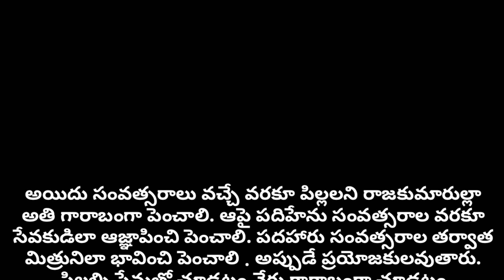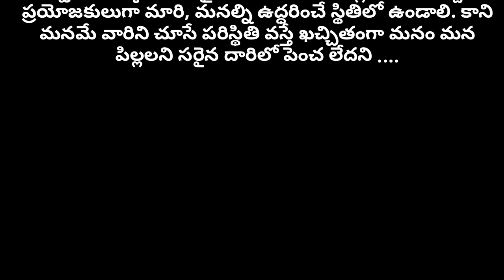పిల్లల్ని ఎలా పెంచాలి👫? 👨‍👩‍👧‍ ప్రతి తల్లిదండ్రులు తెలుసుకోవాల్సిన విషయాలు👍ఈ వీడియో తప్పకుండా చూడండి